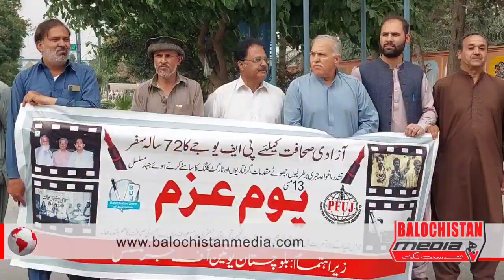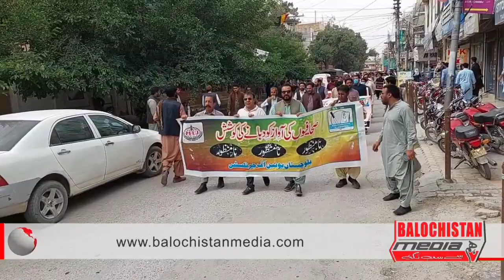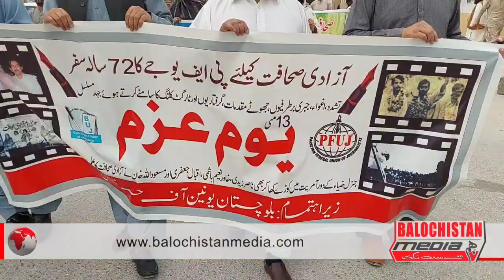buj |balochistan Union of journalists | protaste | in Quetta